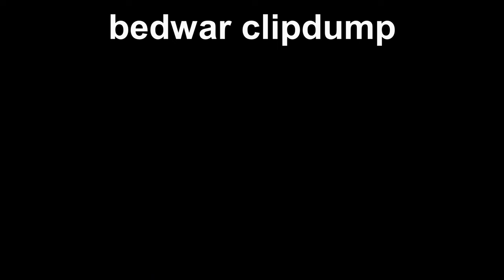The Most Stupid Clip Dump Ever (Bedwars)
Clipdump.mp4 go brrr (idk if that'll make a link so dont click that) anyway we play bedwars hypixel minecraft bedwars enjoy

Thumbnail by @fovBW